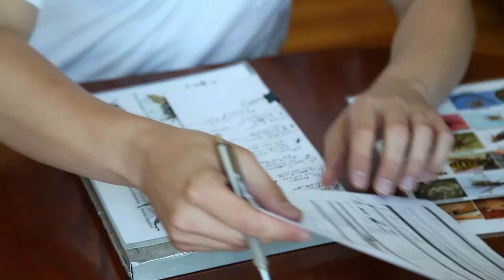RSI & Fox Pest Control Services